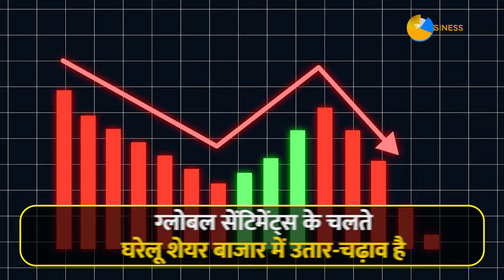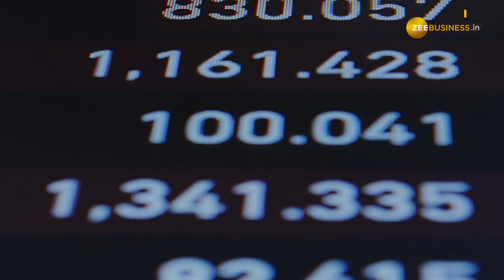Stock Market: ये 2 दिग्गज शेयर से होगी जोरदार कमाई, खरीदारी के लिए जानें क्या हैं टारगेट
शेयरखान (Sharekhan) ने दमदार फंडामेंटल वाले ऐसे 2 क्वॉलिटी स्‍टॉक्‍स में BUY की सलाह दी है. इन शेयरों में Ashok Leyland, Marico शामिल हैं.